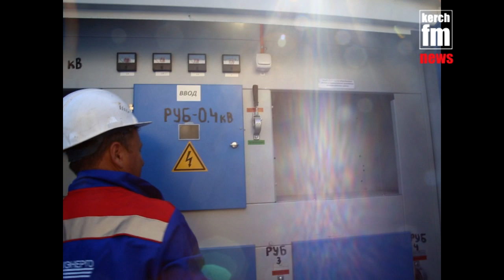В Керчи на Льва Толстого запустили новую ТП